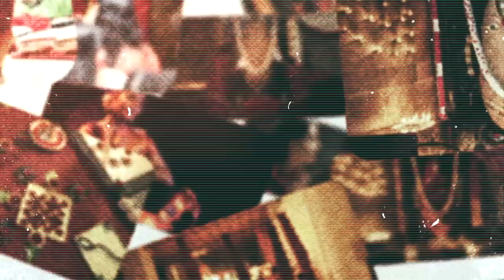Navratri Significance of Durga, Lakshmi & Saraswati